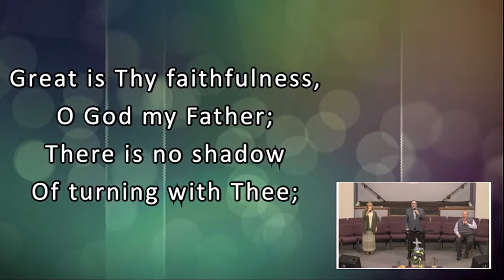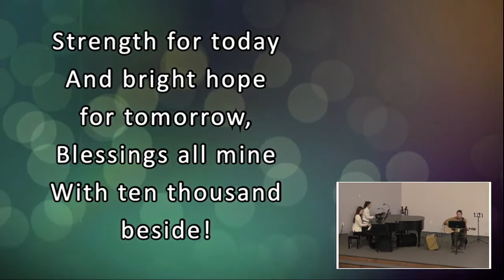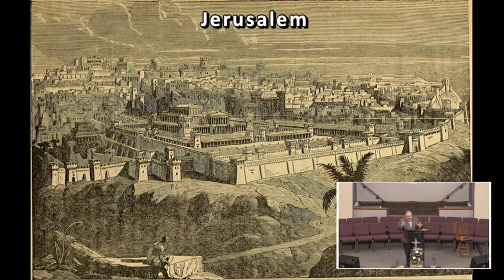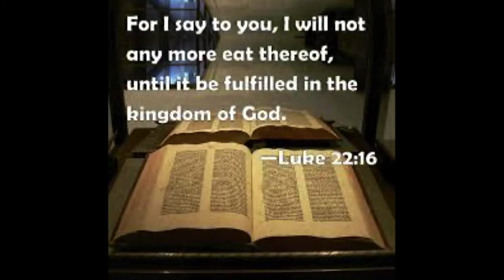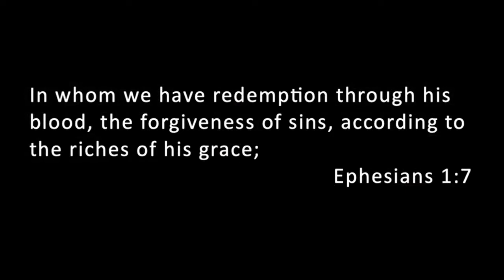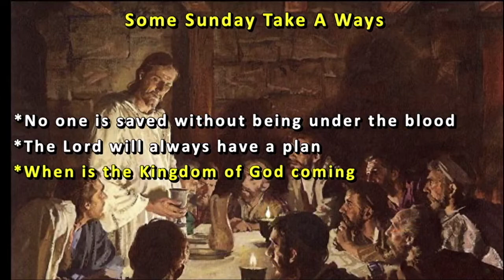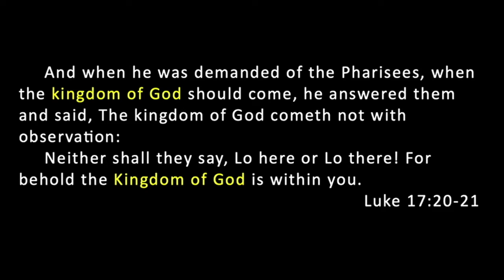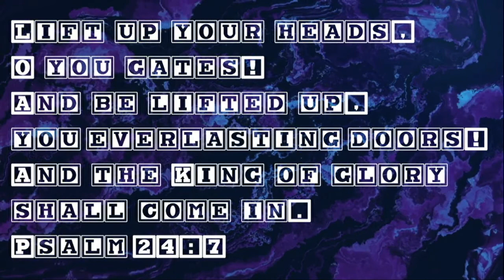April 5 - Jesus went to Jerusalem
This is Pastor Abell's Sermon from April 5, 2020.  The series Journey with Jesus on Palm Sunday.